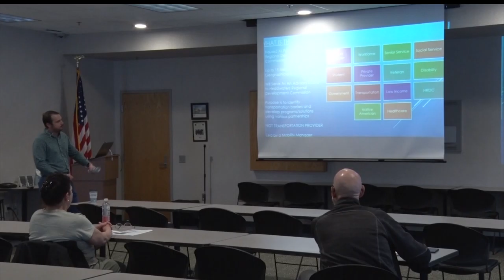Regional Transportation Council Meetings To Discuss Challenges In Greater Minnesota